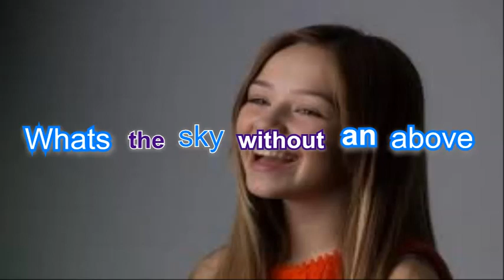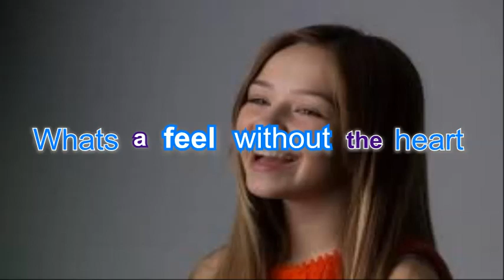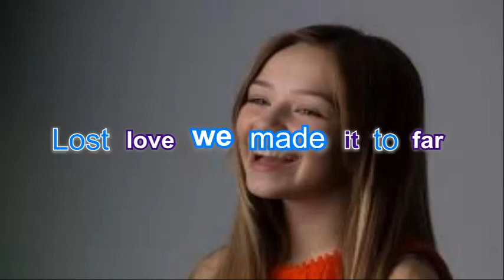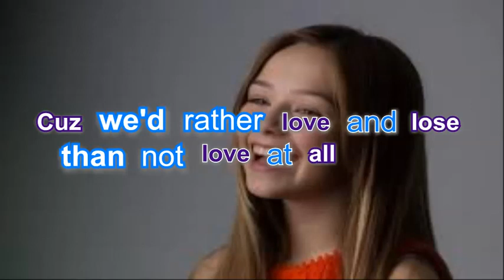Connie Talbot - Lost Love (Lyric Video)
Lyrics of the new original song Lost Love by Connie Talbot.